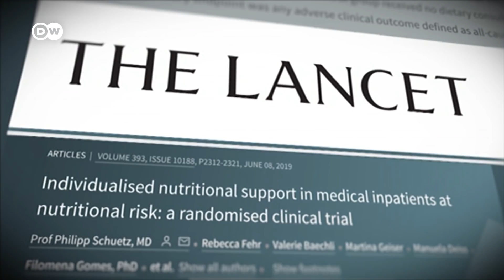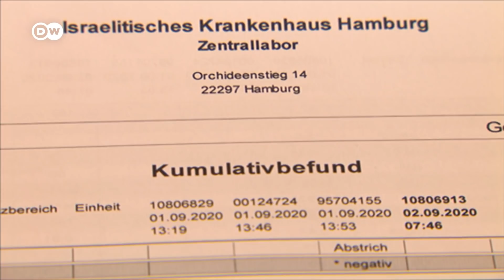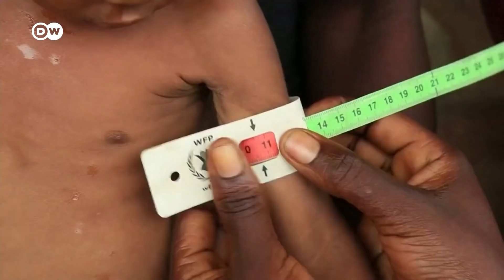Does immune protection play any part in COVID-19 severity? | COVID-19 Special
In times of the coronavirus pandemic, it's important to stay as healthy as possible. Having a balanced diet can help. The World Health Organization suggests:
#1 Eating a variety of foods from different nutritional groups
#2 including plenty of fruit and vegetables.
#3 The WHO also recommends eating a diet rich in whole grains and nuts
#4  limiting your intake of sugar, salt and fat.
#5 Practising good food hygiene to avoid becoming sick of food-borne disease.
#6 Limiting your consumption of alcohol.

 Research shows improving nutrition helps support optimal immune function. So if you catch Covid-19, your immune system may be better equipped to fight it.